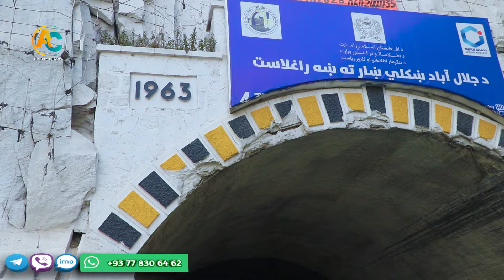مسیر جلال آباد، بند سربی تا درونته / emran report jalal abad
افغان‌چینل
Afghan visit
afghan vision
afghan insider
Kabul fans
humayun afghan
hamayin afghan
tolo tv